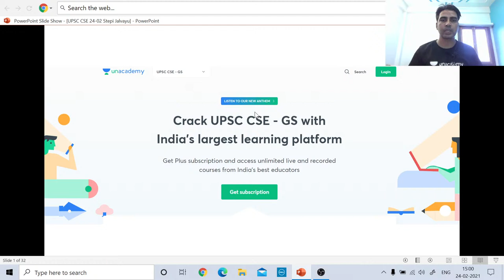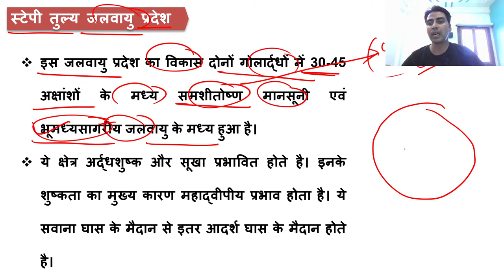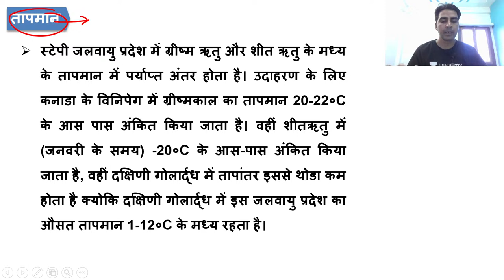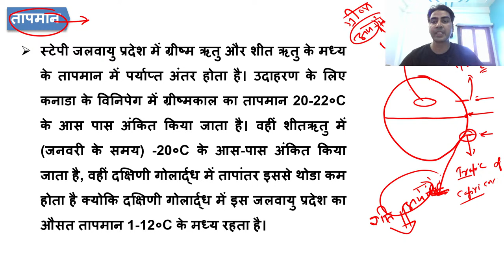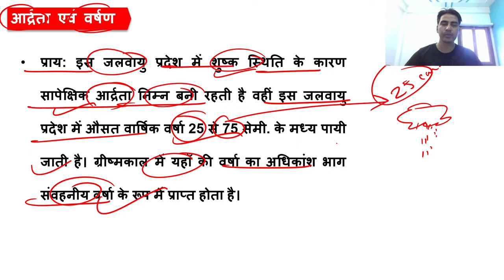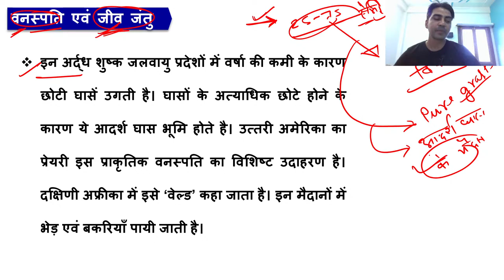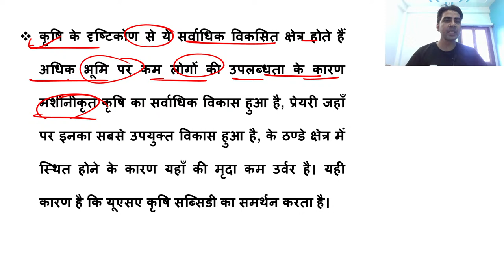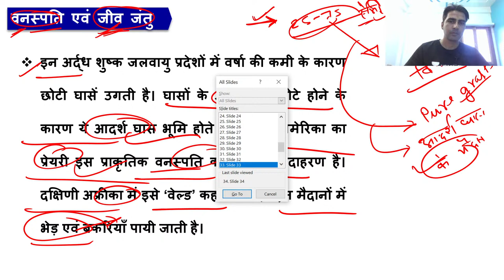Steppe Climate Region | Indian Geography | UPSC CSE/IAS 2021/22 | Ajay Vikram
In this video lecture, Ajay Vikram will teach you Steppe Climate Region for UPSC CSE 2021. The aspirants of UPSC CSE are advised to watch the entire video lecture for a better understanding.

Ajay Vikram and more top educators are teaching live on Unacademy.

Unacademy Subscription Benefits:

1. Learn from your favorite teacher
2. Dedicated DOUBT sessions
3. One Subscription, Unlimited Access
4. Real-time interaction with Teachers
5. You can ask doubts in the live class
6. Limited students
7. Download the videos & watch offline